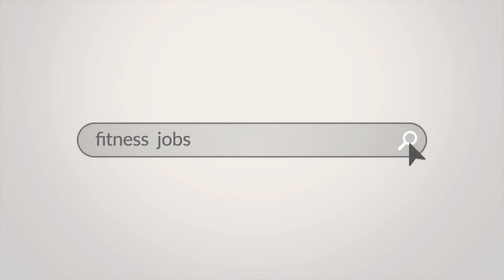Interview with Justin Tamsett from Active Management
Welcome to Love Recruitment, fitness industry recruitment specialists.

This video is designed to help give an insight into the next steps of a potential reopen for the UK fitness industry from one of Australia's leading fitness experts, Mr Justin Tamsett, otherwise simply known as JT.  We cover his learnings from clubs reopening in Australia and the US and JT gives real and practical advice on what you should be doing to give you the best chance of success going forward.

You should also join his Facebook community of over 2.5k fitness industry leaders, owners, managers and fitness professionals asking each other best practice and helping each other.

We would love to hear from you if you are looking for a new fitness job or recruiting for your fitness business. We are your guide to everything health and fitness jobs in the UK related. We are a specialist fitness recruitment agency based in Vauxhall, South East London. We recruit across the UK, helping candidates find a great fitness job and clients to find the best fitness talent. We specialise in fitness jobs across the franchise, private, public and commercial sectors. We save you time, act as your agent to find the best candidates and give you a long term and effective return on your investment with us. We become complete partners and account managers for our clients. If you work in the fitness industry and on the lookout for your next fitness job, we can help! We listen to what you are looking for and aim to match you with exciting health and fitness opportunities. In addition, we also provide impartial advice to add value and support to your job search. When we represent you for a role, we are here to make sure you are well prepared for the process and we will support you every step of the way. We pride ourselves on our expertise in the fitness industry and becoming complete partners for our clients. For us it is all about outstanding service and delivery. Love Recruitment